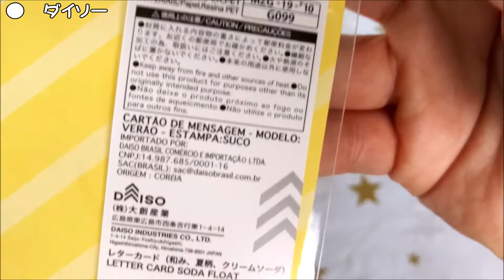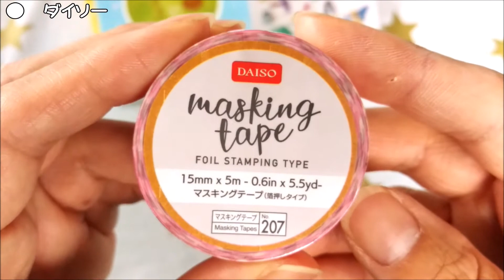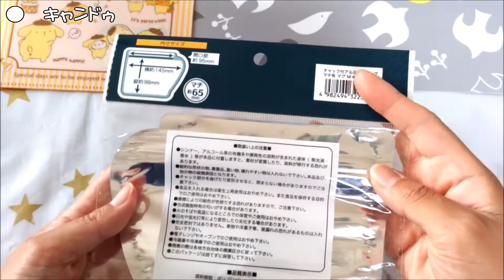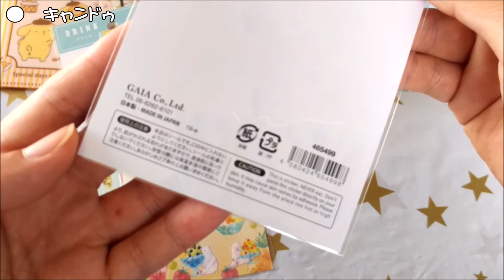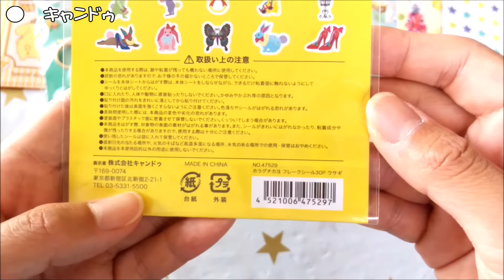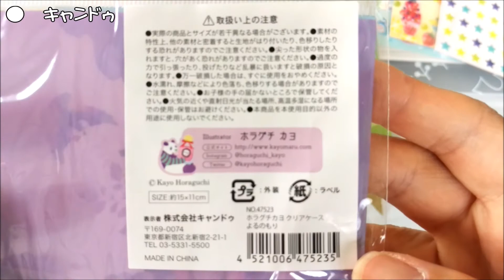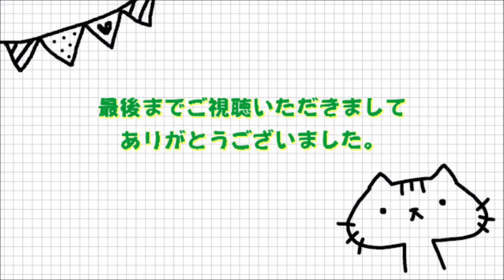【100均】購入品と手帳プチカスタム【自作手帳】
ダイソー、キャンドゥ、ロフトでの購入品と
その買ったもので手帳プチカスタムです。